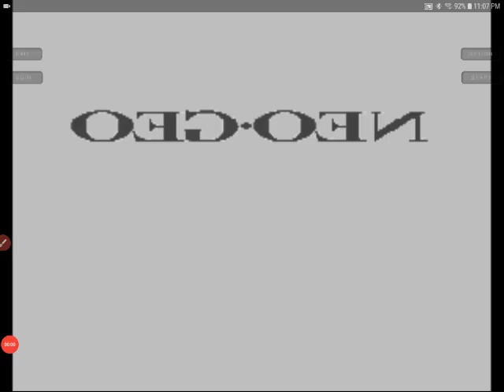2021 birthday party part 43